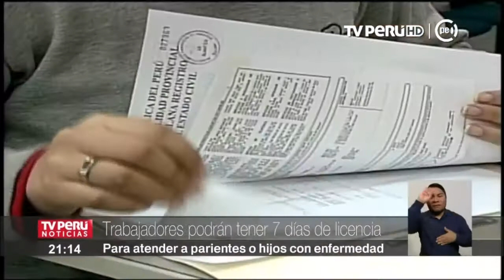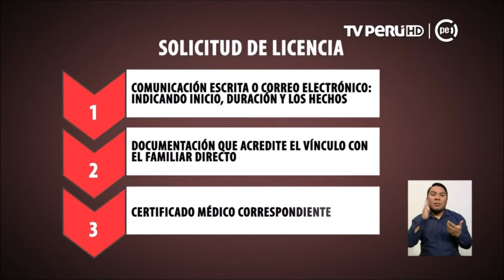Trabajadores podrán tener 7 días de licencia para atender a parientes o hijos con enfermedad